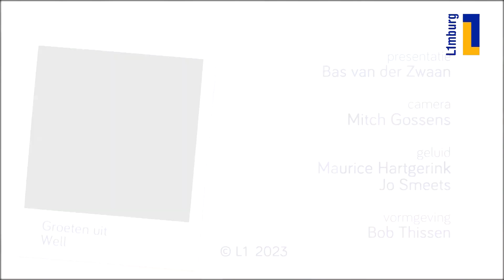Óngerwaeg in Well: Assorbente - 27 januari 2023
Thijmen en Denise zijn een weekendje op bezoek in Well. Bij deze bed and breakfast hoort ook een kleine veestapel, waar het verliefde stel even de beestjes heeft geaaid. Denise had haar vriend verrast met een weekendje weg en dat is natuurlijk romantiek ten top. Over romantisch gesproken: Thijmen vroeg zijn Italiaanse vriendin vorig jaar ten huwelijk, bovenop het Empire State Building!